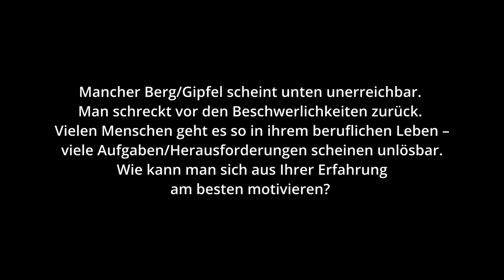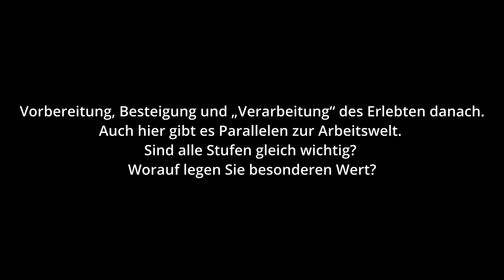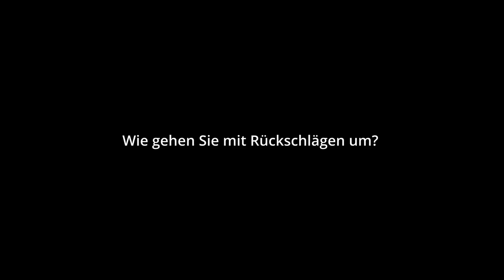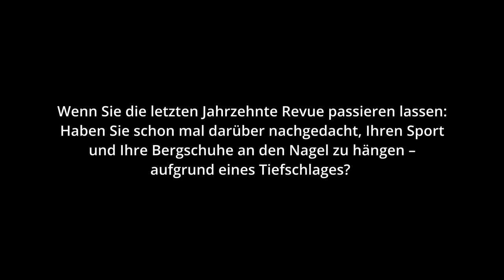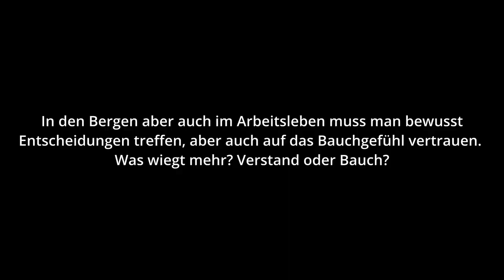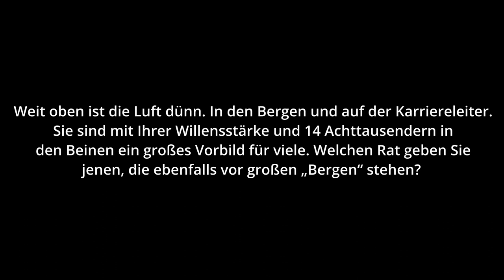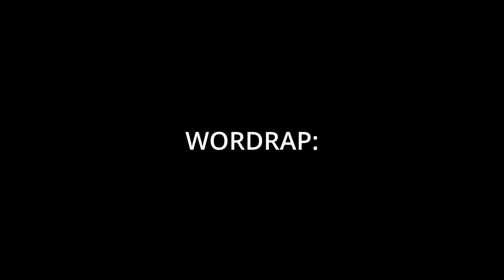Interview mit Bergsteigerin Gerlinde Kaltenbrunner🧗🏻‍♀️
Das GreenTech Unternehmen Salzburg AG präsentiert ein Interview mit der Bergsteigerin Gerlinde Kaltenbrunner. Von Motivation, über Rückschläge bis hin zu ihren Erfahrungen beantwortet Gerlinde einige Fragen und erläutert die Parallelen zwischen Arbeitswelt und Bergsteigen.

00:00 Motivation
00:43 Fokus
01:21 Vorbereitung, Umsetzung & Verarbeitung
02:13 Rückschläge
03:00 Aufgeben
05:12 Verstand oder Bauch
06:12 Ratschläge
07:28 Erfahrungen
08:13 Wordrap